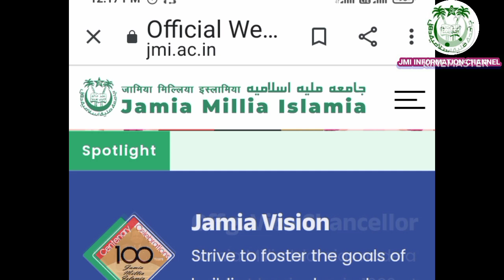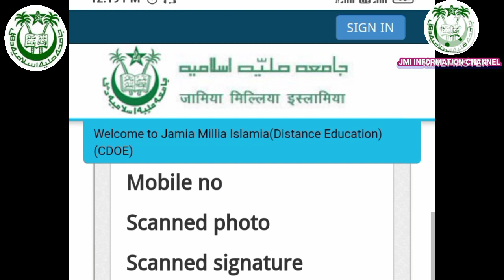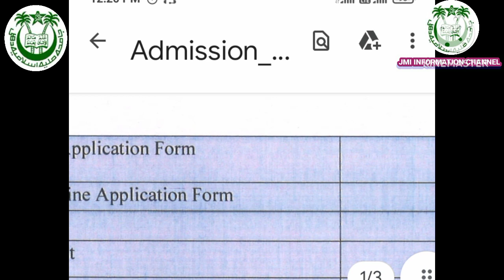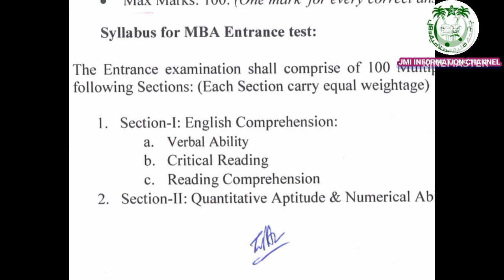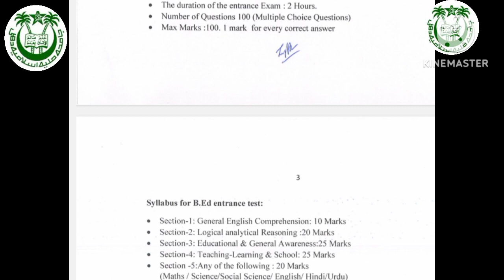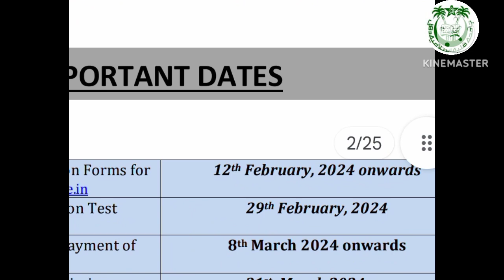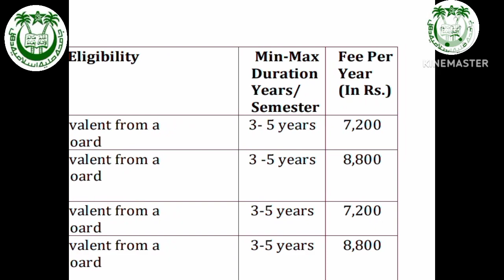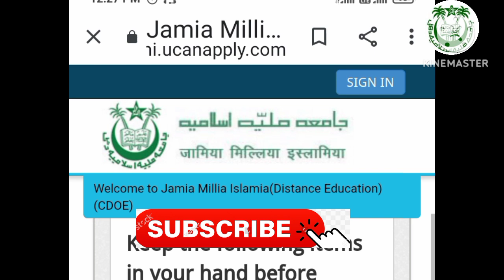CDOE offers admission to UG/PG Courses 2024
jmi Information Channel
jamiaschooladmission 2024
These search terms appear in the result: jmicoe, in, 2024, 25

9. Important URLs:
Web Portal(s) URL
Centre for Distance and Online Education
Post Admission Notices
Academic Calendar
Technical Helpdesk: (10AM to 6PM)
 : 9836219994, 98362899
as ... JMI INFORMATION CHANNEL, Youtube